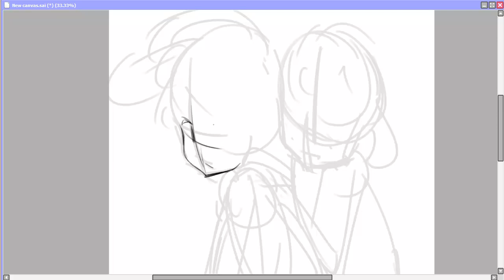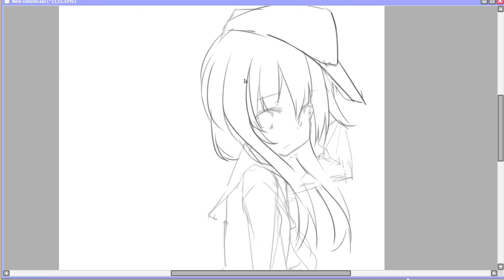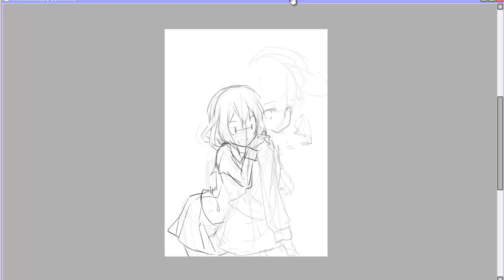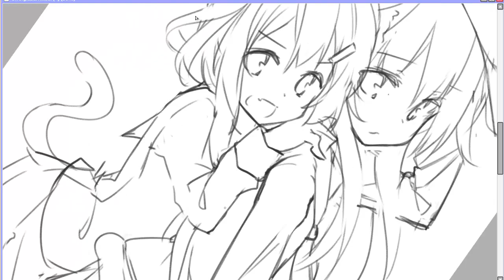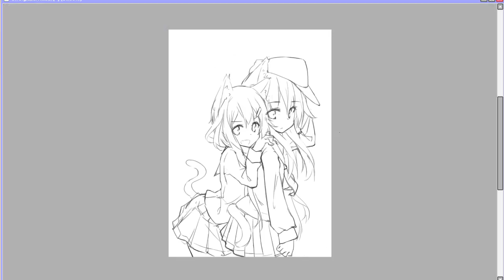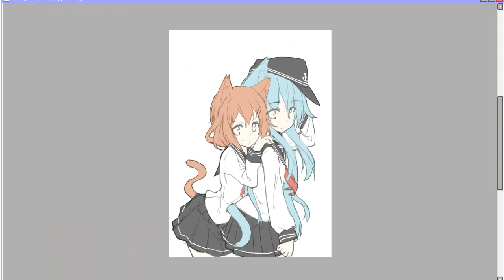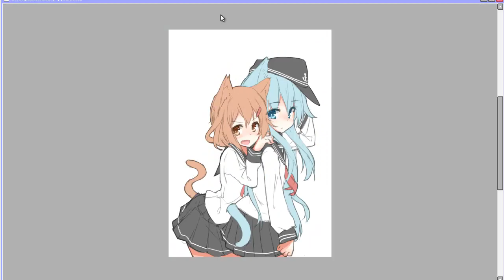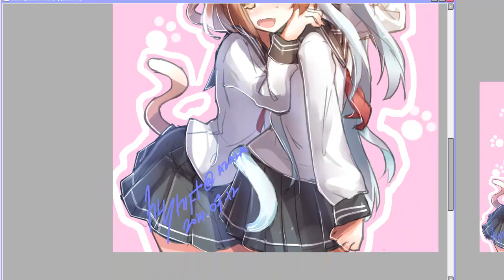drawing process - hibiki & ikazuchi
doodle 3 hrs speedup 10x